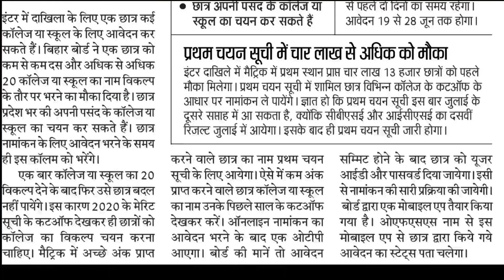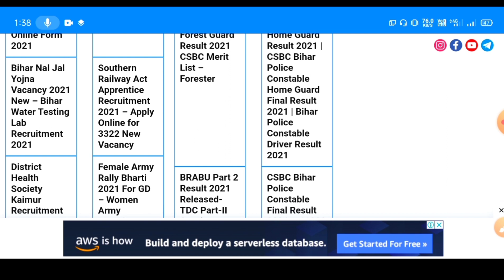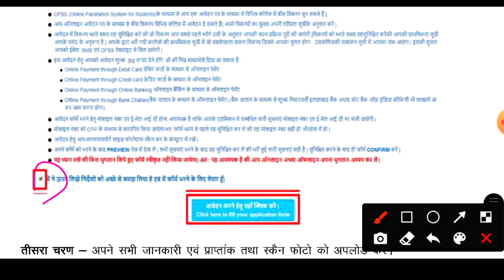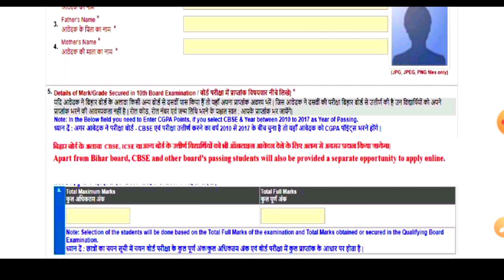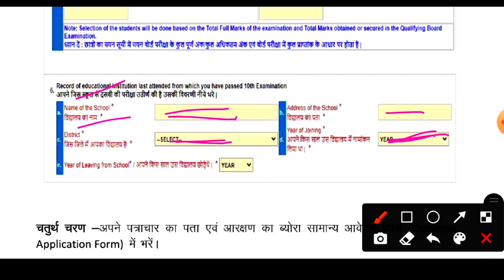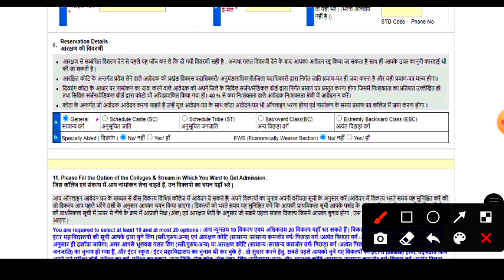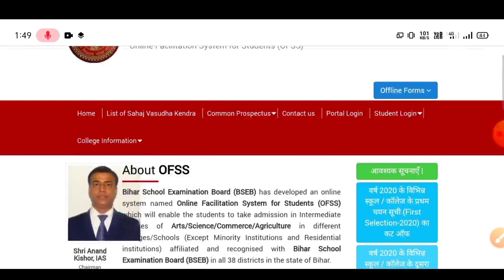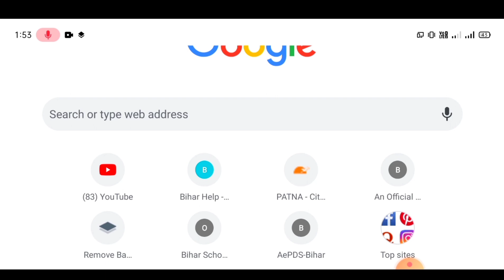Bihar Board Inter Admission 2021 Online Form Kaise Bhare|Inter Admission Online Apply Kaise Kare2021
More Features :
1) Saari important books milengi solved video solutions ke saath
2) Previous year papers, Important PDFs, Question Bank
3) Crash Course, Mock Tests, Quiz
4) India's biggest student's community
& much more

3 Crore se zyada bachho ka bharosa!!"